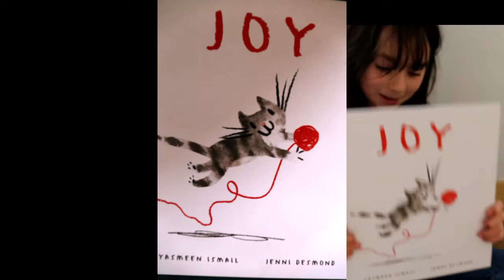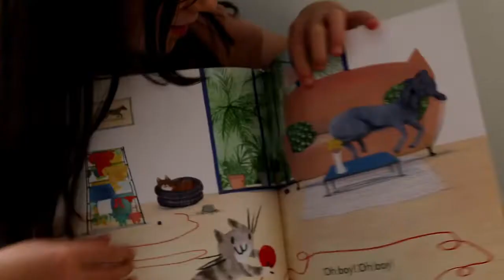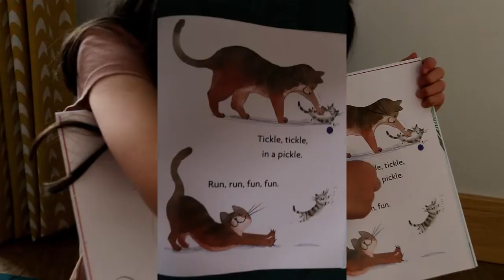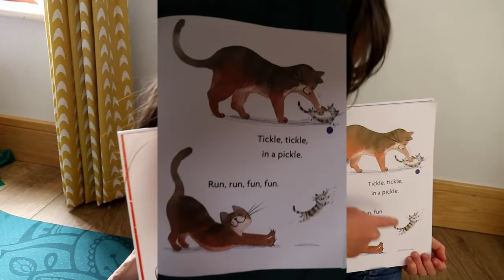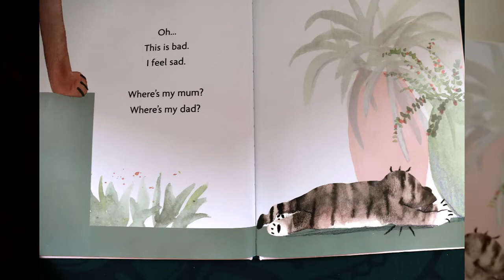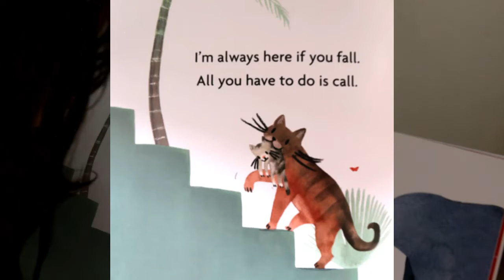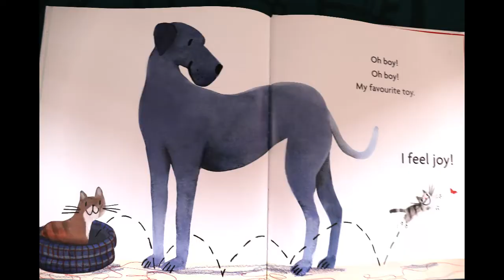JOY-written by Yasmeen Ismail and illustrated by Jenni Desmond.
Joy by Yasmeen Ismail and illustrated by Jenni Desmond.

 Join a bouncy kitten as chases a ball until TRIP TRIP,SLIP FLIP! Uh-oh!
A cute little read that rolls of the tongue and a great read for littles who will love the pictures and also little children who are beginning to read- and can try this one out(with the help of a big person of course)